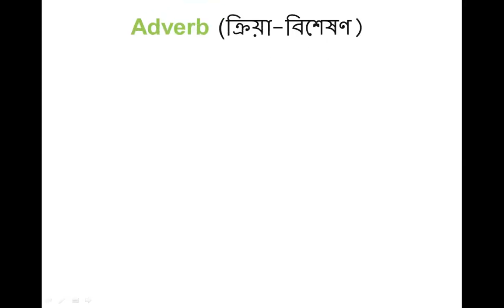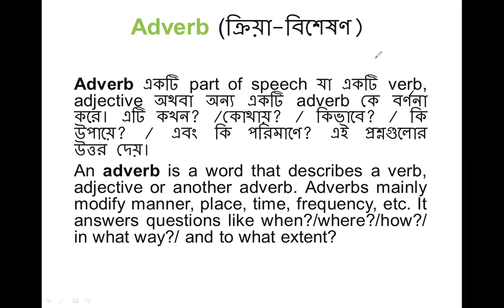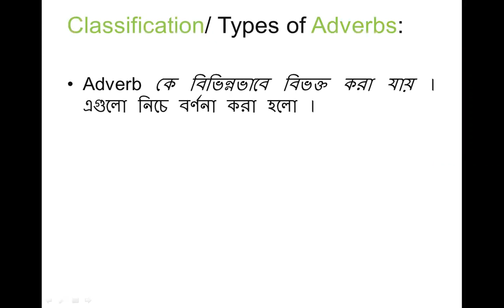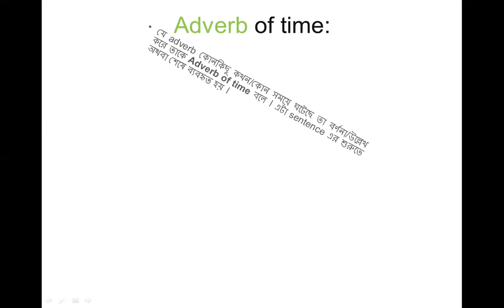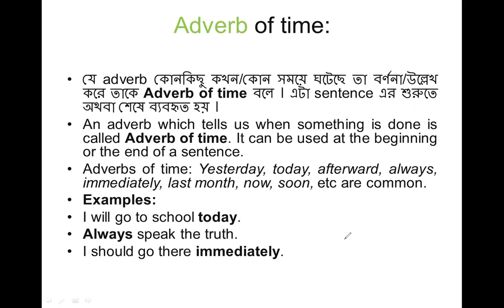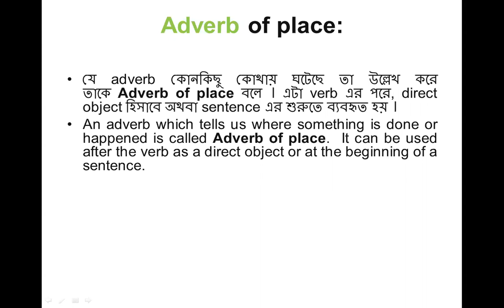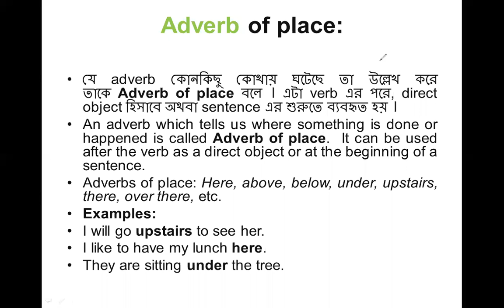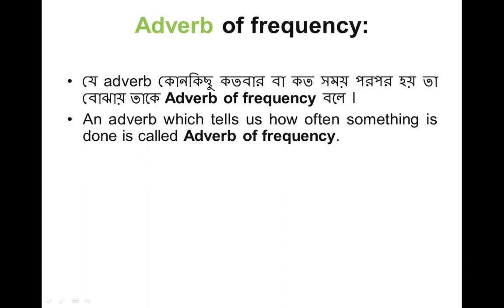Class Topic 👉Adverb || Teacher: Muhammad Younus